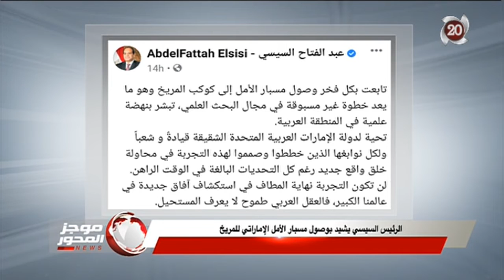الرئيس السيسي يشيد بوصول مسبار الأمل الإماراتي للمريخ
موجز المحور | الرئيس السيسي يشيد بوصول مسبار الأمل الإماراتي للمريخ